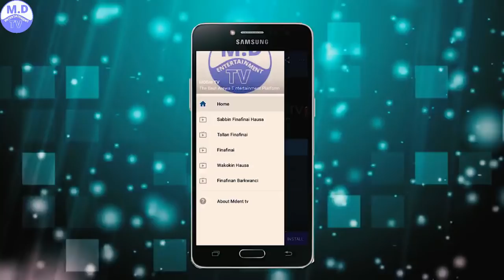WASILA 1&2 LATEST HAUSA FILM WITH ENGLISH SUBTITLE